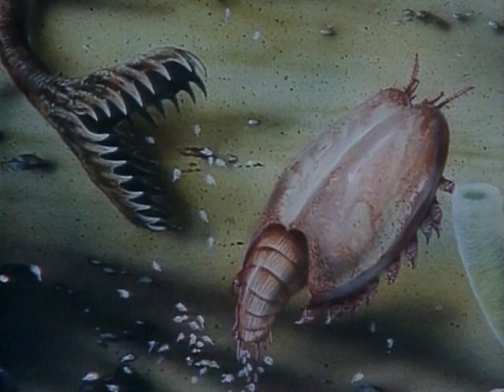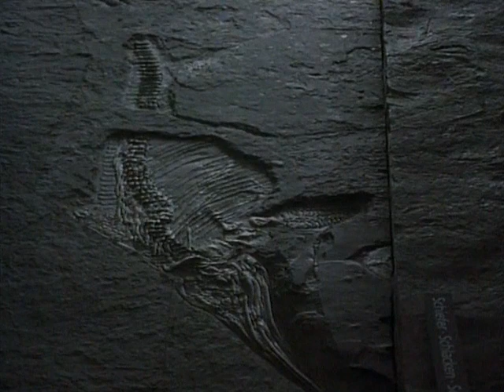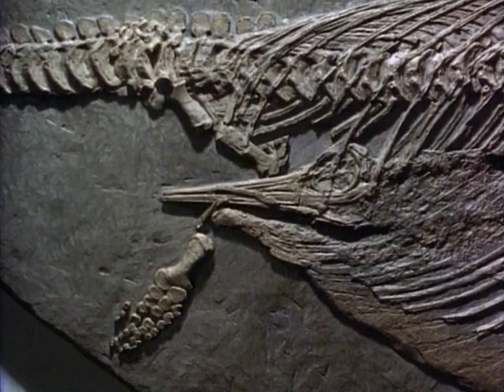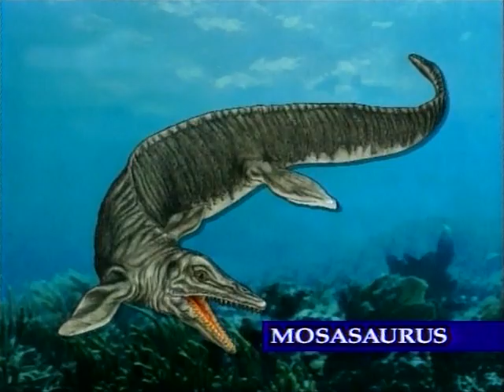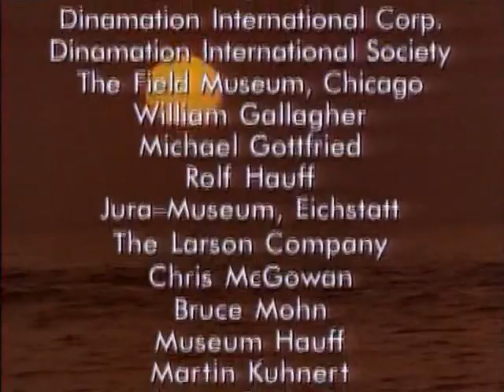Dinosaures du Jurassique 2/3 : Les monstres marins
Voir un documentaire sur les dinosaures du Jurassique : les monstres marins
Dépassant parfois 10 mètres de long et pesant plus de 5 tonnes, ces reptiles marins terrorisaient toutes les mers du globe. Mais ils ne furent pas épargnés par ce que nous appellerions aujourd'hui "la fin du monde".
Ce documentaire traitera de plusieurs dinosaures marins :
- L'ichthyosaure
- Le plésiosaure
- Le kronosaurus